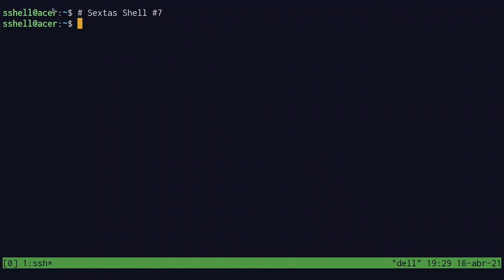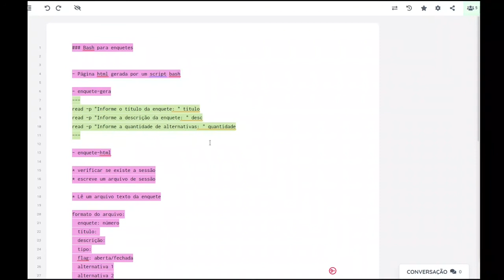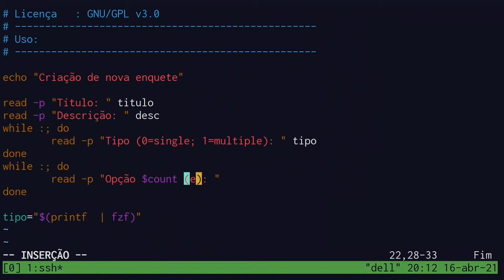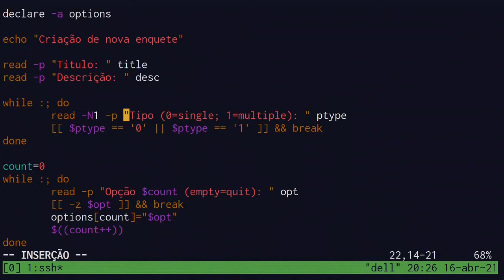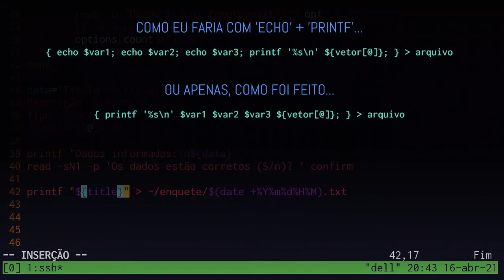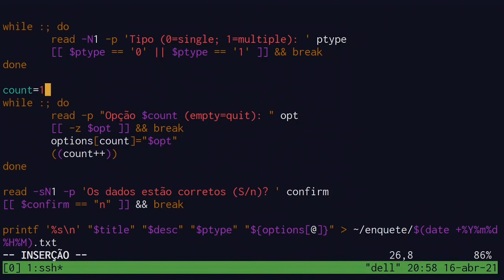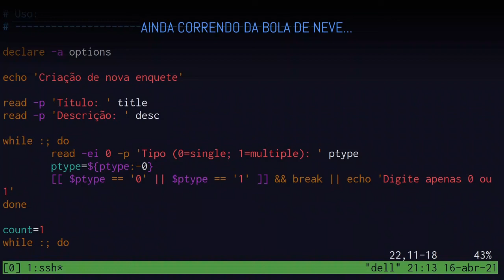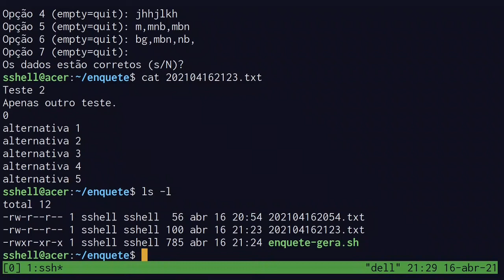Sextas Shell #7 - Novos desafios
Muito obrigado!

Nesta sexta, nós começamos a brincar com o projeto de criação de um sistema de enquetes em Bash/CGI.